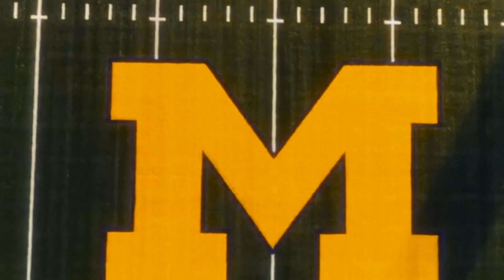Michigan Lands HUGE In-State 4-Star Tight End Brady Prieskorn!! *Next Great Tight End at Michigan*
Michigan lands a huge commitment from in state 2024 4-star tight end Brady Prieskorn!! In this video I go over everything you guys need to know about him and what he brings to Michigan. He could be the next great Michigan tight end!! If you guys have any questions or thoughts, make sure to leave them in the comment section below. Go Blue!!